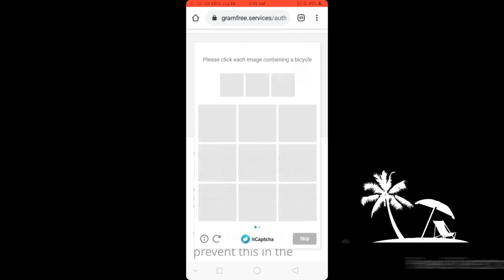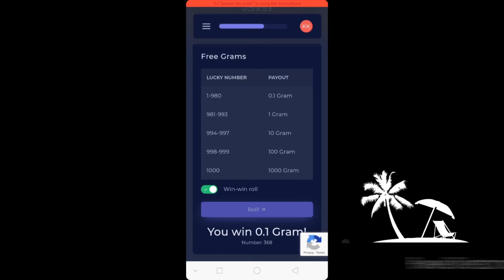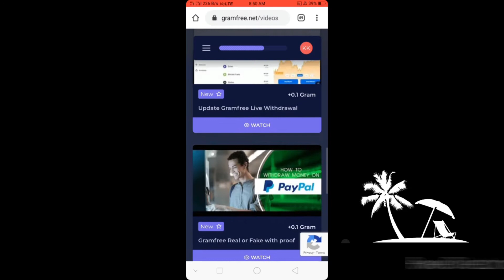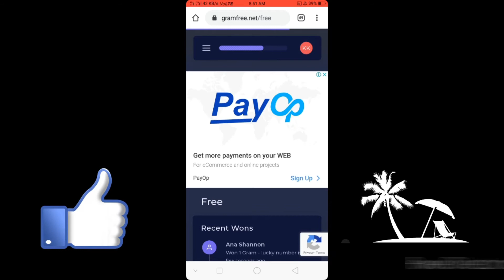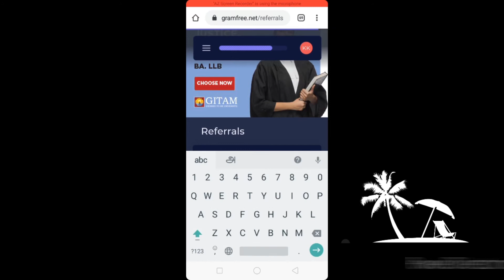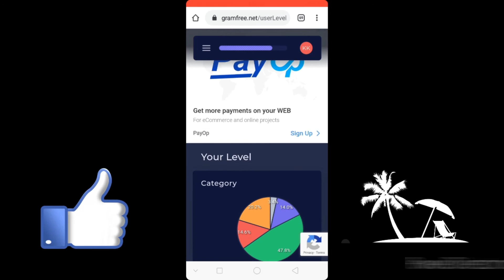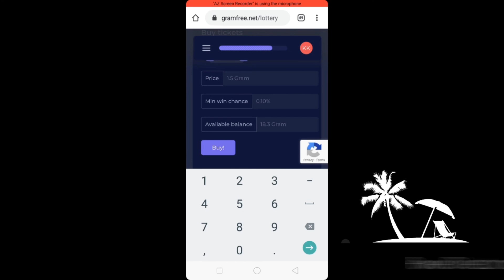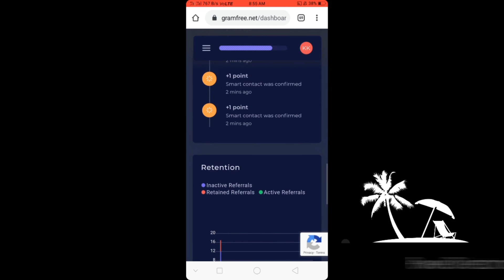Gram Free earn money real or not |Make money online | Free genuine online jobs in 2020 tamil